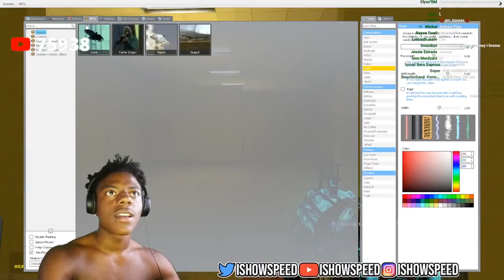IShowSpeed KILLED by ANDREW TATE!?!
Uploading EVERYDAY for the BEST AUDIENCE on the PLANET!

$50 GIVEAWAY will be BANK transfer or if you want, $60 in CRYPTO transfer! (to cover fees)

BIG LOVE Y'ALL